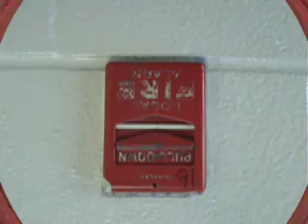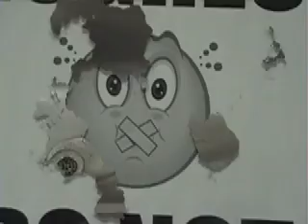abstract.mov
Wats good